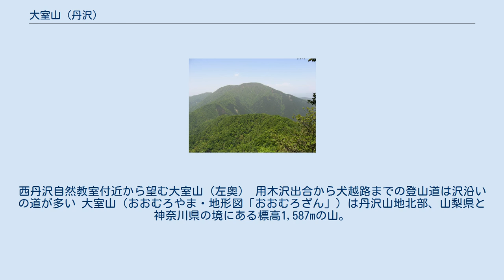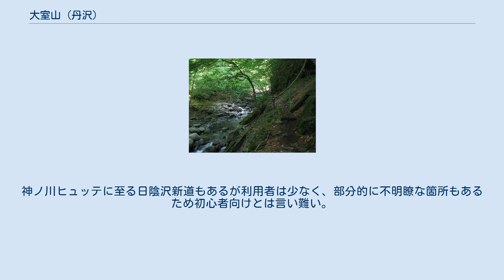大室山 (丹沢)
西丹沢自然教室付近から望む大室山（左奥） 用木沢出合から犬越路までの登山道は沢沿いの道が多い 大室山（おおむろやま・地形図「おおむろざん」）は丹沢山地北部、山梨県と神奈川県の境にある標高1,587mの山。
かつては「大群山（おおむれやま）」と呼ばれた。
山梨百名山に数えられており、神奈川県側は丹沢大山国定公園に指定されている。
 当山はかつて国境稜線上に位置し、北面は甲州南都留郡道志（現道志村）、南面は相州津久井県青根（現相模原市緑区）にかかっていた。
ただし、新編相模國風土記では神ノ川を青根村の西辺、拠って津久井県の西辺とする等、国境は必ずしも明確でない。
なお、新編相模國風土記と同じ頃に編纂された甲斐國誌では、大群山を道志村と相州青根村の境、前大群山を道志村と相州帚沢村の境としている。
 登山道は神奈川県側の西丹沢自然教室から犬越路、または白石峠を経て登る道が一般的である。
神ノ川ヒュッテに至る日陰沢新道もあるが利用者は少なく、部分的に不明瞭な箇所もあるため初心者向けとは言い難い。
 道中はブナ林が多く、登山者が少ないため、静かな山歩きを楽しめる。
山頂は縦走路からやや離れたところにあり、樹木が多いため展望はほとんどない。
 参考タイム